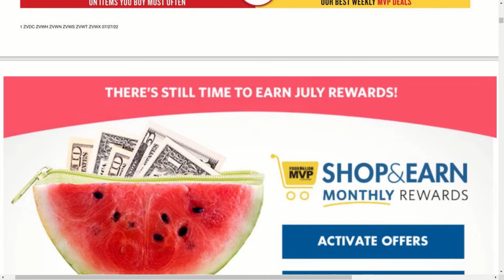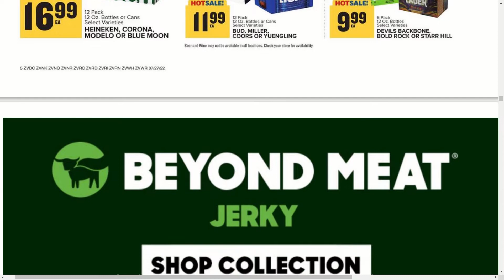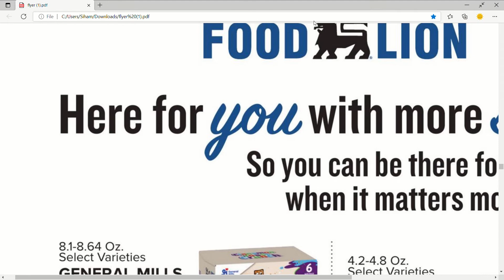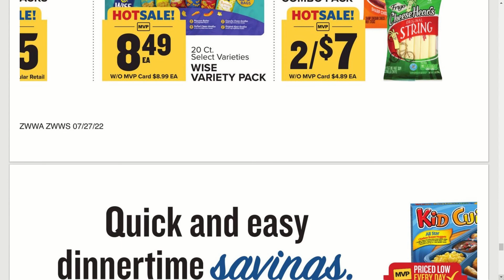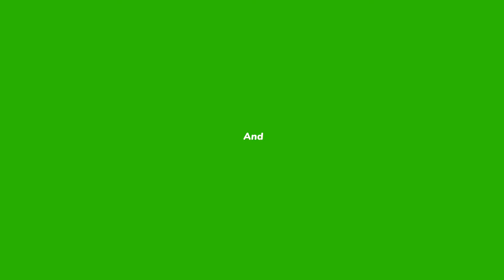FOOD LION AD SNEAK PEEK FOR 07/27 TO 08/02 | Food Lion Shop With me AND Browse With ME. Top Savings